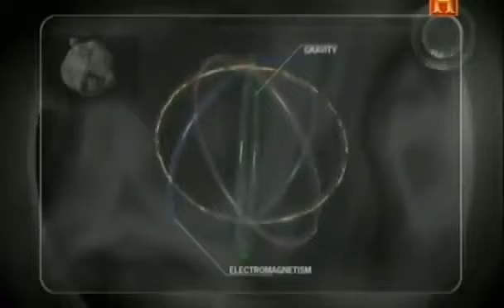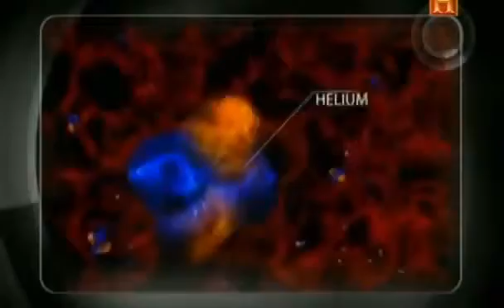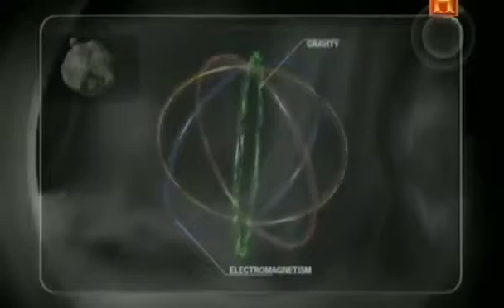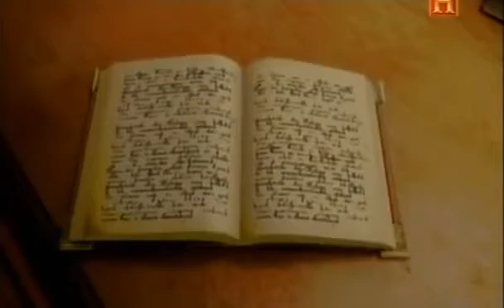Bigbang: Origen del Universo. [Mini documental] [CANAL HISTORIA]